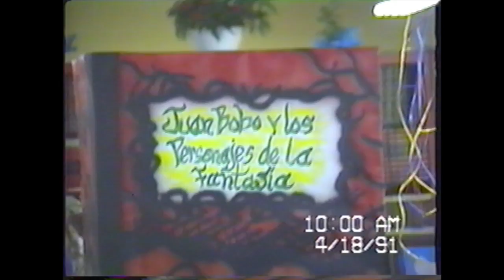Juan bobo y los personajes de la Fantasia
Grupo 4J escuela Julio Sellés Solá..1991 CHILDHOOD MEMORIES